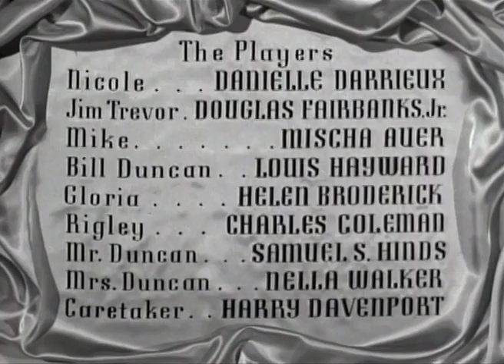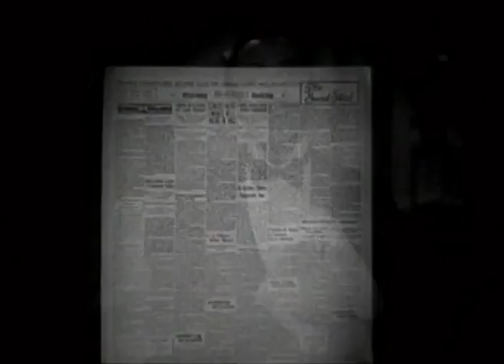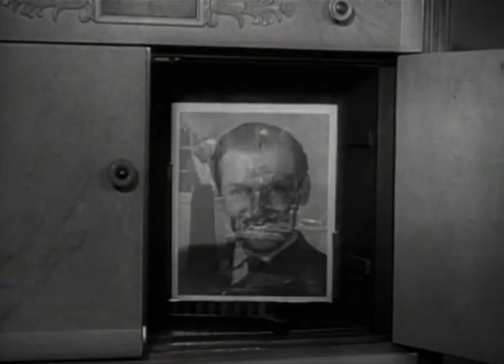The Rage of Paris - Full Movie - GOOD QUALITY (1938)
The Rage of Paris is a 1938 American comedy film made by Universal Pictures. The movie was directed by Henry Koster, and written by Bruce Manning and Felix Jackson. It won the Venice Film Festival for Special Recommendation.

PLOT
Nicole (Danielle Darrieux) has no job and is several weeks behind with her rent. Her solution to her problem is to try and snare a rich husband. Enlisting the help of her friend Gloria (Helen Broderick) and the maitre'd at a ritzy New York City hotel, the trio plot to have Gloria catch the eye of Bill Duncan (Louis Hayward), a handsome millionaire staying at the hotel.

CAST
Danielle Darrieux as Nicole
Douglas Fairbanks Jr. as Jim Trevor
Mischa Auer as Mike
Louis Hayward as Bill Duncan
Helen Broderick as Gloria
Charles Coleman as Rigley
Samuel S. Hinds as Mr. Duncan
Nella Walker as Mrs. Duncan
Harry Davenport as Caretaker